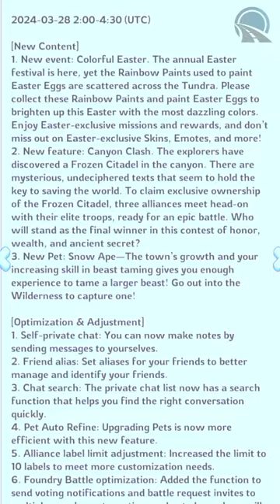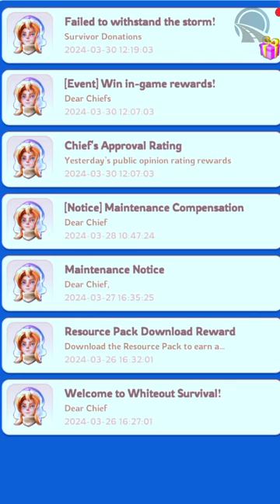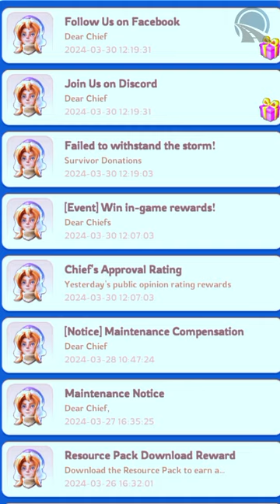Whiteout Survival Gameplay | Whiteout Survival Gameplay NO COMMENTARY | Unlocked Heroes Chest 10